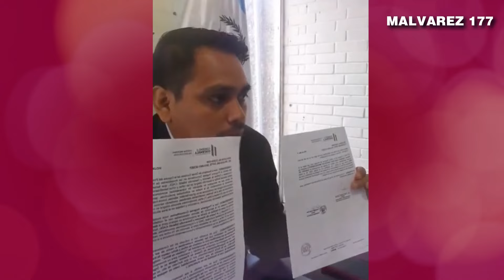JOSE CHIC CONFRONTA A LAS AUTORIDADES DE LAS INTITUCIONES DEL ESTADO DE GUATEMALA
Nuestro Objetivo🏁
 OBJETIVO
100.000✅
200.000✅
300.000✅
400.000✅
500.000✅
600.000✅
700.000✅
800.000✅
900.000✅